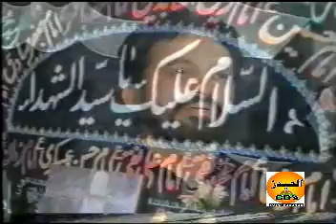Rahi Zuljanah Tu Puchdi halat bhira di sari:kalam bawa chan peer moulai:Munir Ahmad Faryad:album2005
munir ahmad faryad noha 2005 album